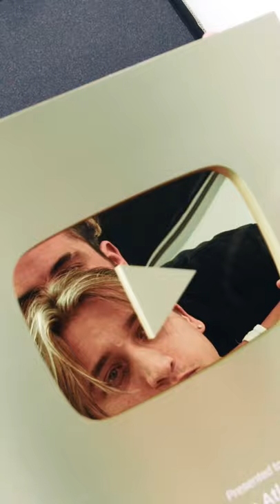ONE MILLION SUBSCRIBERS ❤️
YOUTUBE IS WHERE CHASE ATLANTIC STARTED SO THIS IS VERY SPECIAL TO US 😇 THANK YOU ALL FOR BEING HERE FOR US ESPECIALLY SINCE THE BEGINNING 🙏🏻